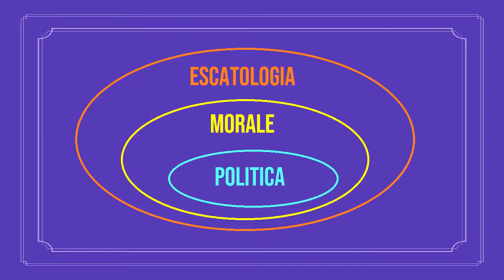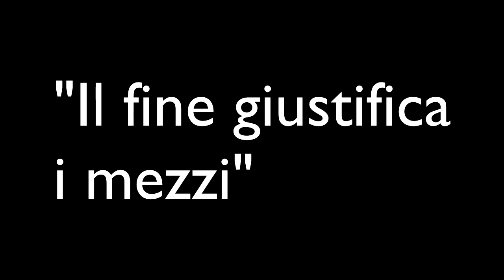La libertà secondo Hobbes e Spinoza #25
Il modello di Hobbes e quello di Spinoza sono tradizionalmente messi in dicotomia tra loro. In questo video oltre a parlare di questa dicotomia andremo anche ad analizzare come il pensiero occidentale sia arrivato fino a loro.

00:00 - Intro
00:57 - Potere temporale e potere spirituale
02:56 - Dante Vs Marsilio da Padova
05:00 - Machiavelli
06:28 - La riflessione politica dell'umanesimo
08:43 - Il modello di Hobbes
12:31 - Il modello di Spinoza